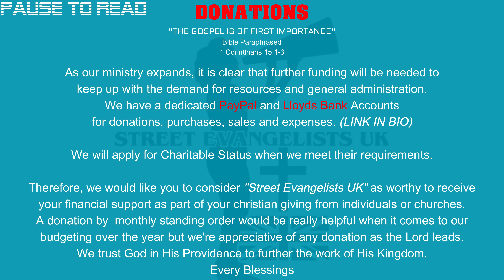Don't be fooled! THIS is what life is really about!! ~ Street Evangelists UK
We are Street Evangelists UK, a team of believers from many different denominations joined together to fulfill the commision of every disciple of Jesus Christ, the preaching of the gospel to every creation as said in Mark 16:15.